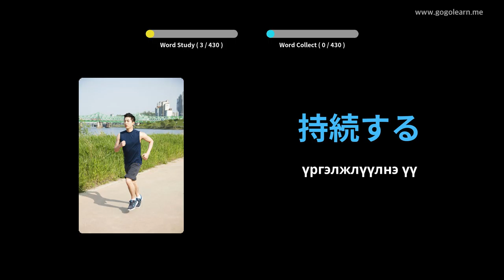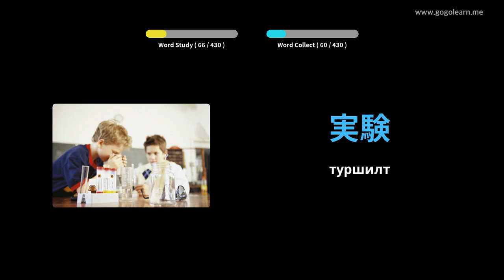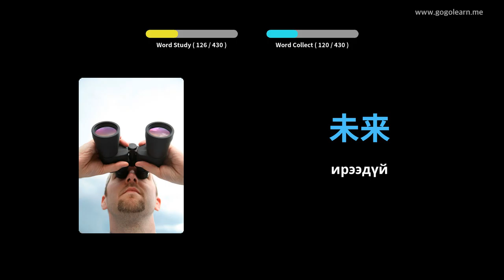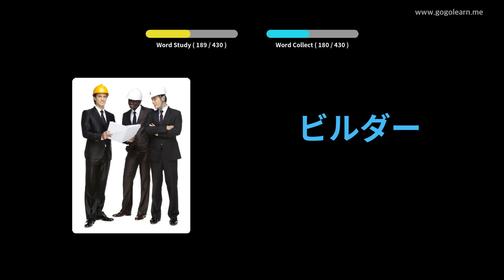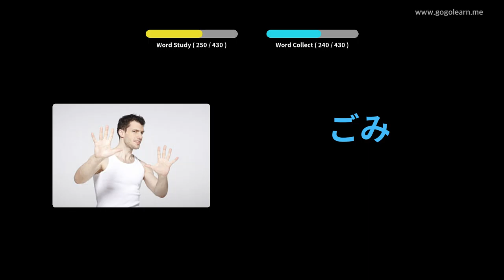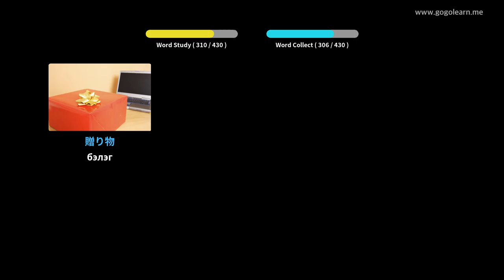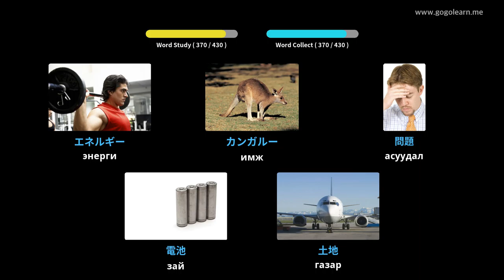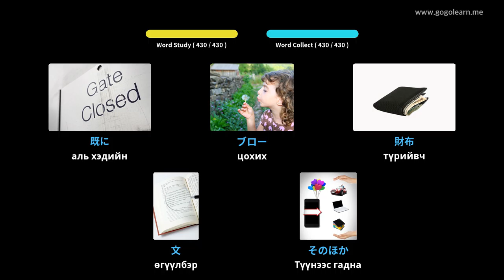Японы тайлбар толь 2-р сургууль | Golearn